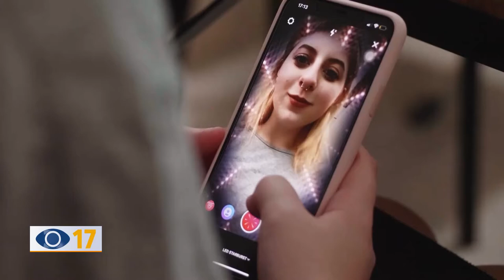Studenti sul set de "La Regina dei Social"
Parliamo dei social network e dell’influenza che hanno sui giovani, perché a volte la realtà virtuale può prendere il sopravvento su quella reale. A questo grande tema di attualità è dedicato un cortometraggio realizzato da un gruppo di studenti fanesi.